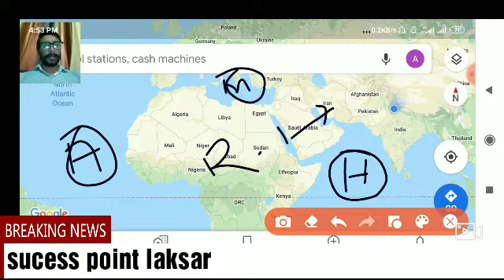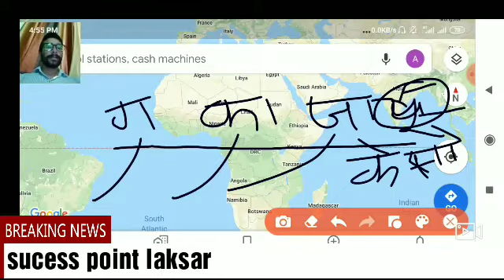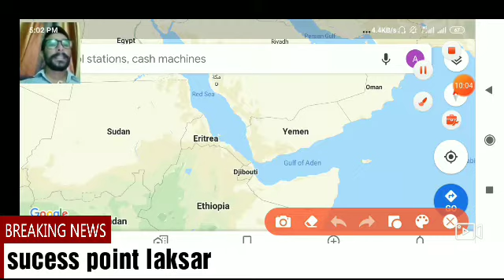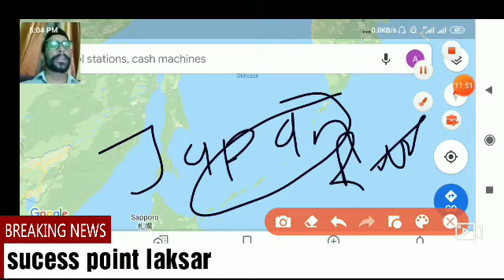Upsc mapping class अफ्रीका महाद्वीप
यूपीएससी मैपिंग क्लास अफ्रीका महाद्वीप UPSC prelims examination African continent target UPSC 2020